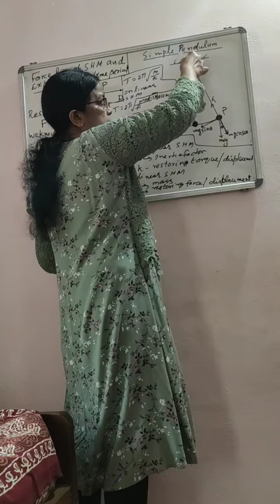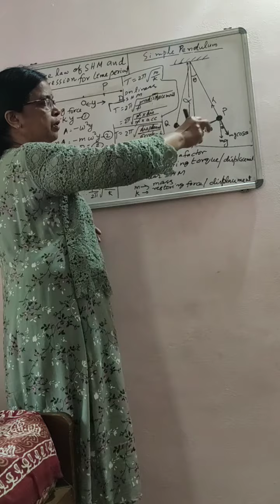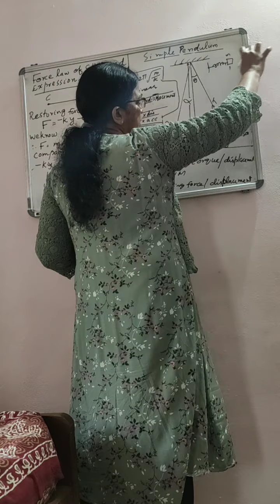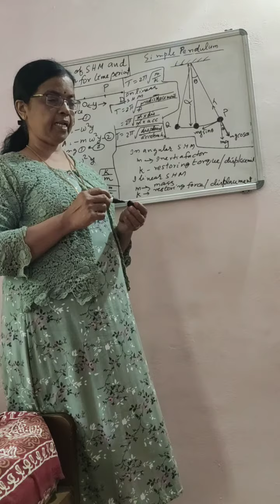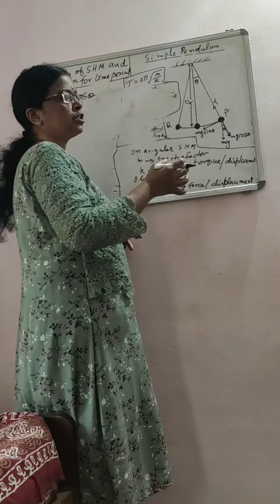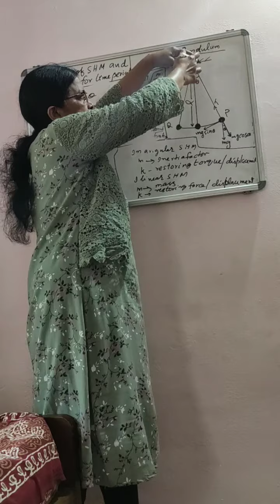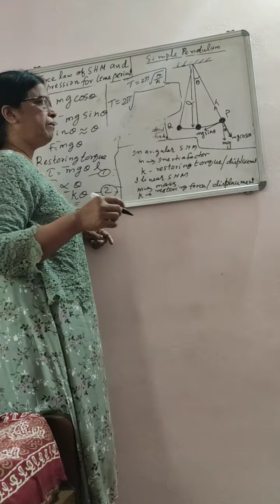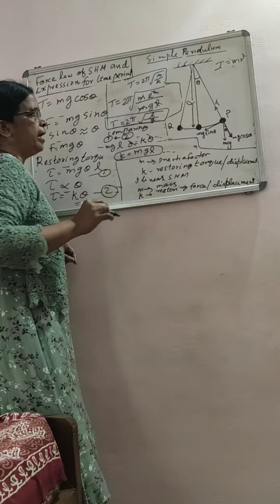Oscillations part4-Force law of SHM